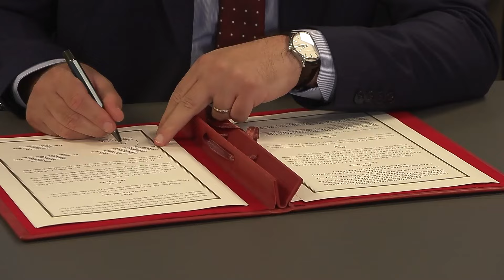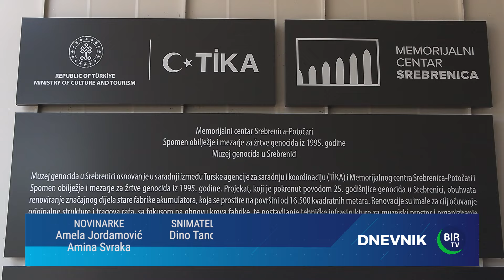Suljagić: Nadam se da će Muzej genocida biti otvoren iduće godine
Aktivnosti oko Muzeja genocida koji će djelovati u okviru Memorijalnog centra Potočari-Srebrenica ušle su u završnu fazu današnjom potpisivanjem protokola između Memorijalnog centra i Turske agencije za koordinaciju i saradnju (TIKE).

 - REUPLOAD ZABRANJEN –
Pratite: